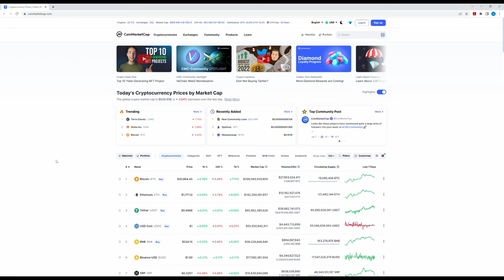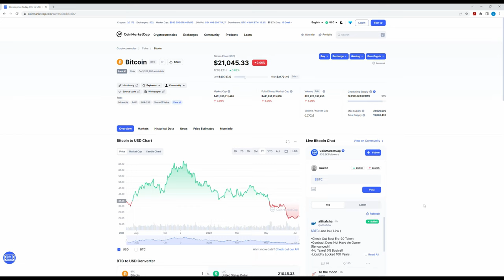Bitcoin new upcoming crash 2022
Bitcoin will fall another 50 % this year. Do you wanna know when? Check out the video.